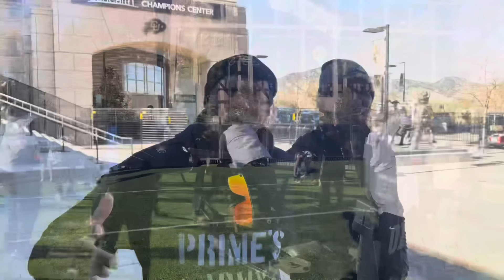Behind The Scenes: Coach Prime Gets Ready For Cincinnati at Folsom Field - Part 1